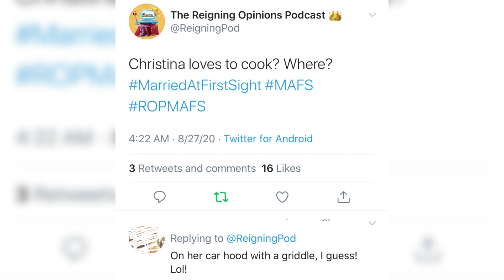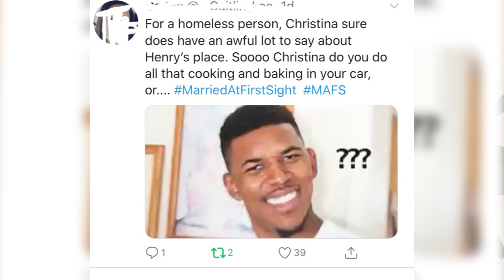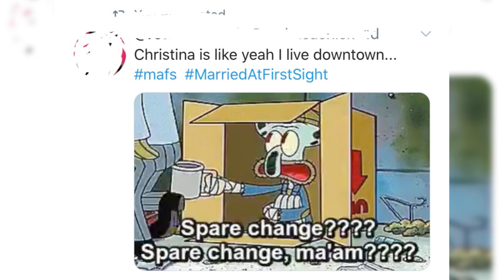MAFS: Christina is HOMELESS?!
Married at First Sight snob Christina was revealed as being...homeless...on this week's episode of the show. Are you as shocked as I am?!